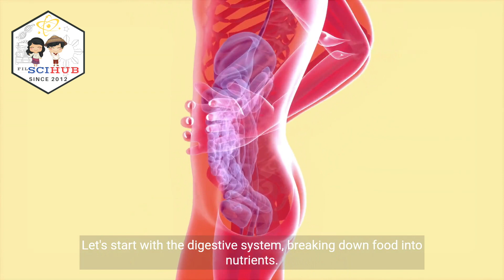GRADE 9 BIOLOGY: Coordinated Functions of the DIGESTIVE, RESPIRATORY & CIRCULATORY SYSTEMS